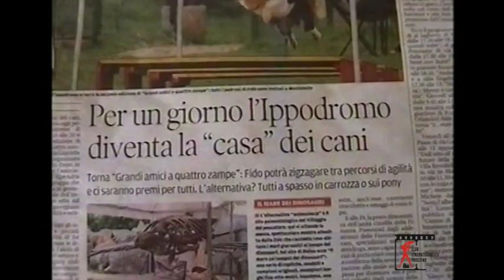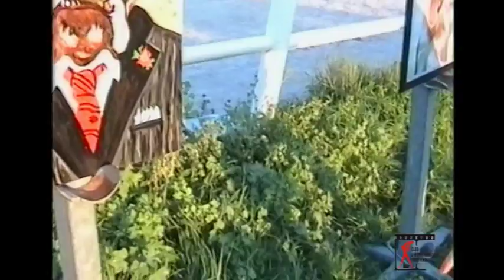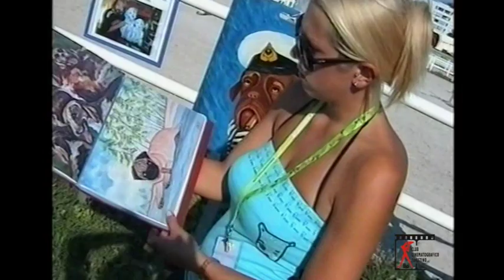AMICI A QUATTRO ZAMPE di Lodovico Zabotto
Documentario realizzato su nastro High 8 nel 2015